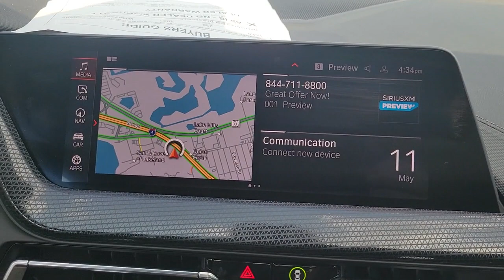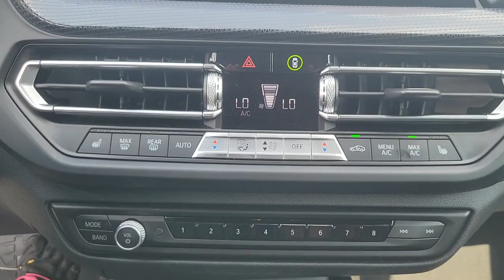2021 BMW 2 Series Lakeland, Plant City, Winter Haven, FL LP5812R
BMW Certified, GREAT MILES 11,348! FUEL EFFICIENT 33 MPG Hwy/23 MPG City! Nav System, Brake Actuated Limited Slip Differential, Smart Device Integration, Lane Keeping Assist, Blind Spot Monitor, Dual Zone A/C, Keyless Start AND MORE!KEY FEATURES INCLUDENavigation, Back-Up Camera, Turbocharged, Satellite Radio, iPod/MP3 Input, Keyless Start, Dual Zone A/C, Blind Spot Monitor, Lane Keeping Assist, Smart Device Integration, Brake Actuated Limited Slip Differential, Cross-Traffic Alert. MP3 Player, All Wheel Drive, Onboard Communications System, Aluminum Wheels, Keyless Entry.OPTION PACKAGESTRANSMISSION: STEPTRONIC AUTOMATIC (STD).EXPERTS RAVEGreat Gas Mileage: 33 MPG Hwy.PURCHASE WITH CONFIDENCEAdditional plans are available to extend coverage, if desired, Every vehicle is thoroughly inspected and reconditioned by BMW-Certified technicians, 1-Year/Unlimited Miles plus balance of original new vehicle limited warranty (4-Year/50,000-miles), Roadside Assistance includes jump starts, tire changes, lock out service, and fuel/fluid delivery, 24/7 Roadside Assistance (even if someone else is driving your vehicle), Trip interruption benefits are included, Service vehicle and/or alternate transport are included for the duration of your protection planWHO WE AREFields BMW Lakeland is proud to serve the Central Florida region with quality new & used BMW cars in the Tampa Bay area. With the latest new BMW 3 Series & 5 Series cars in Lakeland like the BMW 328, 335, 528, Z4, X3, and X5, you are sure to find the new or used BMW vehicle you have been looking for in the Lakeland, Tampa, Palm Harbor, St Petersburg, Sarasota or Clearwater, Florida area. Come visit us at I-4 at Exit 33, 4285 Lakeland Park Drive, Lakeland, FL 33809 to see our vehicles.Fuel economy calculations based on original manufacturer data for trim engine configuration. Please confirm the accuracy of the included equipment by calling us prior to purchase.